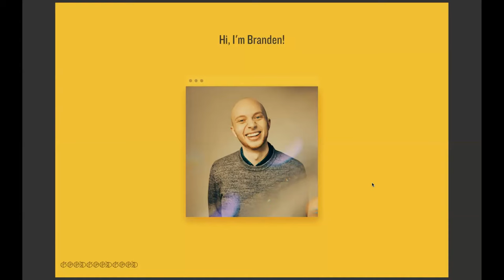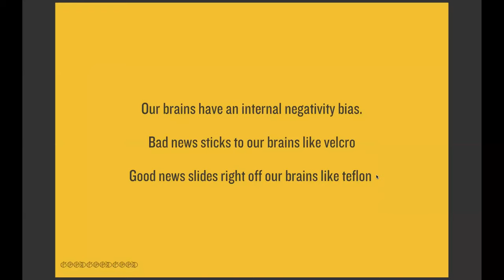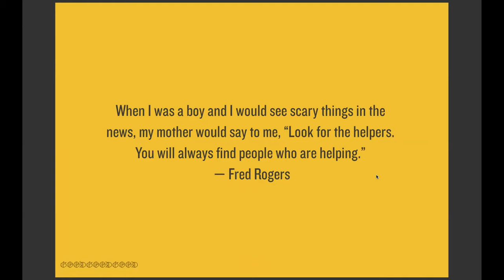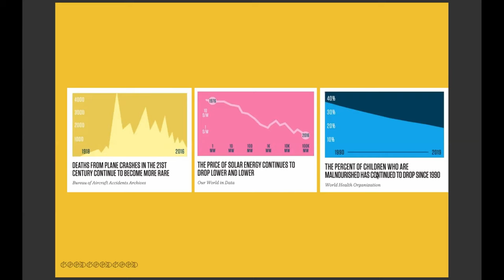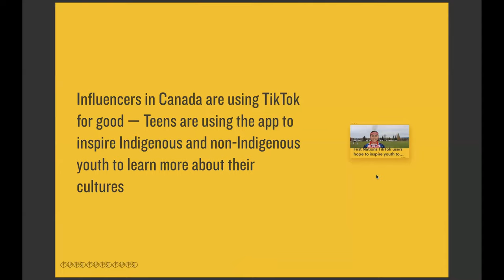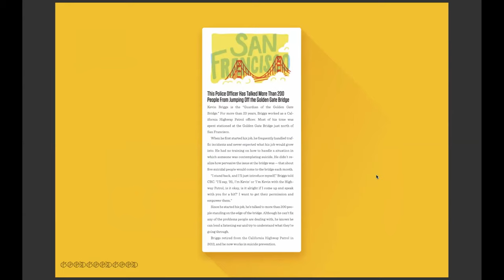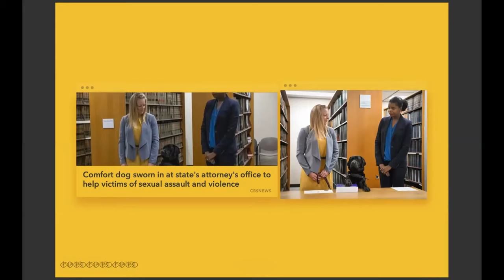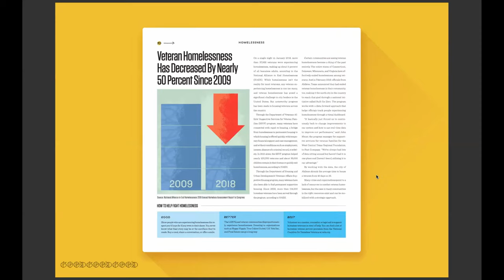Looking for the Good Good Good with Branden Harvey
What if in the midst of these times filled with an abundance of challenging news, we consciously looked for the real good news? In this Joy Burst with Branden Harvey, founder of Good Good Good, a news outlet focused on finding the good in the world, we intentionally take a moment to celebrate the good together. The stories and tools Branden shares leave you feeling less overwhelmed, and more capable of being a part of all that is good in the world.

As you watch this Joy Burst, consider closing your eyes to allow the real good news to be absorbed or take out your notebook and write down a few real good news stories that speak to you. These practices will help the good news stick like Velcro.

Branden Harvey is a storyteller focused on sharing stories of good all over the world. If Branden’s learned one thing from his work, it’s this: there’s no shortage of good news in the world. You just have to know where to look.

The Experience Lab is dedicated to transforming every aspect of the health care Experience from the Inside Out. Conceived as a place of true experimentation, The Lab serves as an incubator of ideas and an accelerator for action—bringing a curious collective of visionary health care systems together with Experience experts and exemplars from all over the world—to imagine, design, and bring to life a more meaningful and memorable health care Experience for all. Visit TheExpLab.com to learn more.